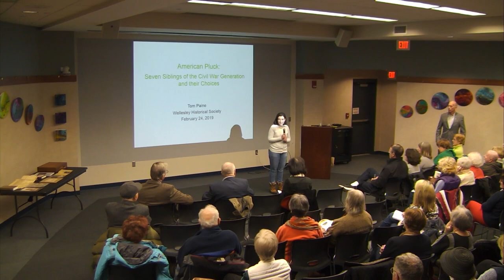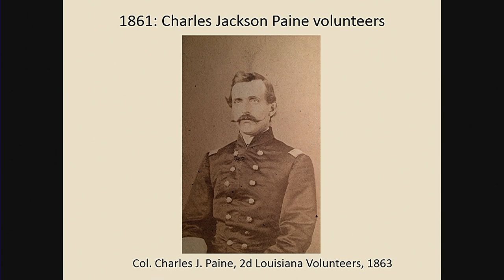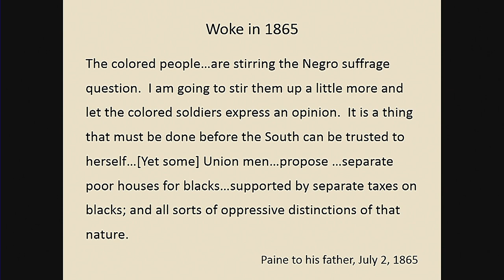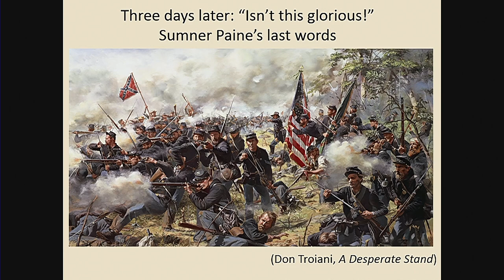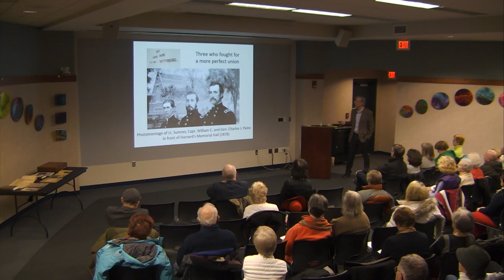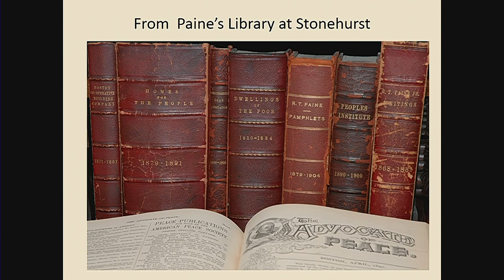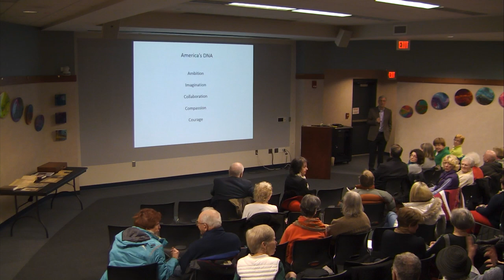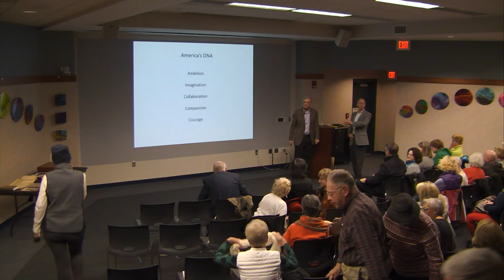American Family in the Civil war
Tom Paine: A direct descendent of Robert Treat Paine, a signer of the Declaration of Independence talks about his families history hosted by the Wellesley Historical Society.